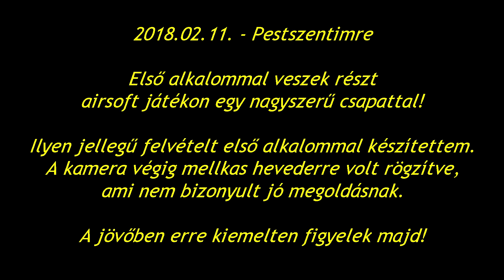A Retard Squad első airsoft bevetése #3 - 2018.02.11. - Pestszentimre